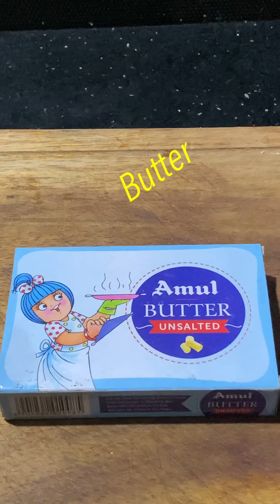Coconut with butter jam toast/roll/SANDWICH/BURGER